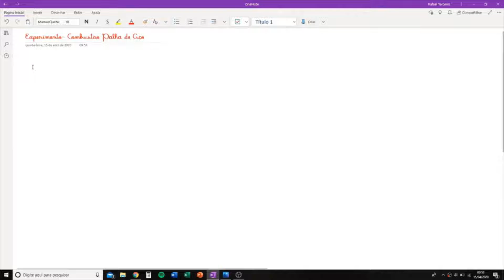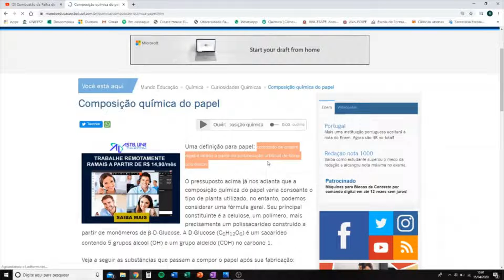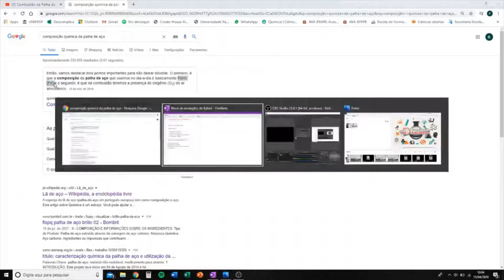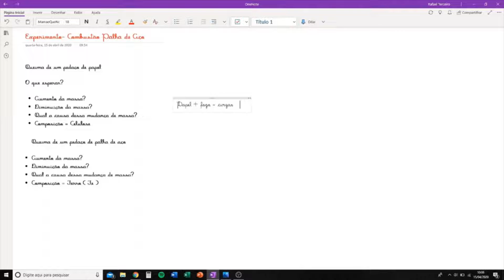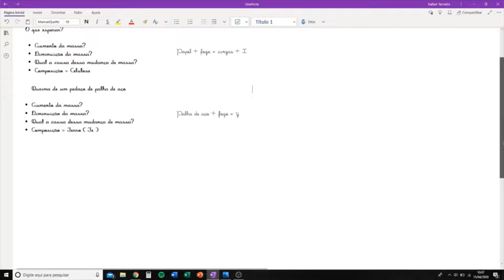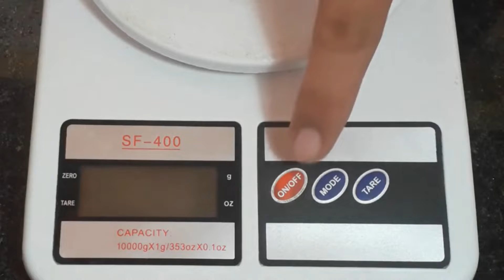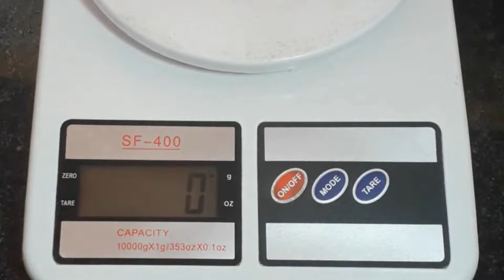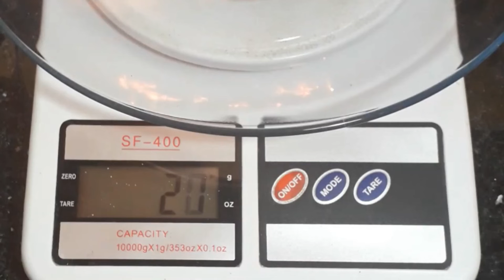Experimento - Conservação de Massa - Química - Laboratório - Professor Rafael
Uma simples chama ou faísca pode iniciar a queima de uma palha de aço. A fonte de calor faz com que as finas fibras de ferro reajam rapidamente com o oxigênio do ar, resultando em óxido de ferro e calor. O que não aconteceria facilmente com uma grossa barra de ferro, pela dificuldade no aquecimento do material e do contato com ferro com o oxigênio do ar.
Com o uso de uma balança com alta precisão é possível acompanhar o aumento de massa que ocorre durante a reação de oxidação.
Os ´riscos´ que você observa nesta imagem são devido ao desprendimento de partes da palha de aço durante a queima, que ficam registrados desta forma em uma fotografia de longa exposição.
A queima pode ser iniciada com a chama de um fósforo ou então pelo contato do material com os polos de uma bateria de 9V.